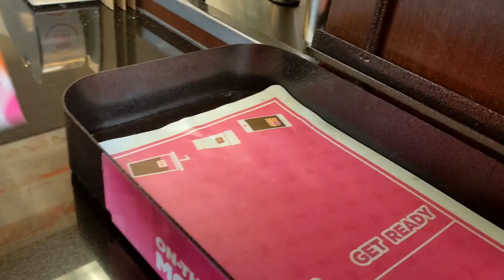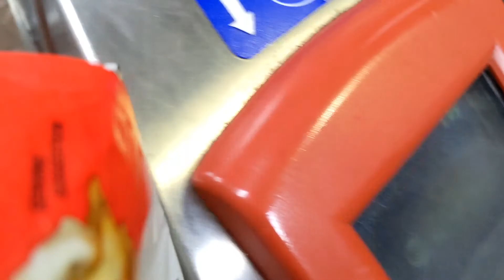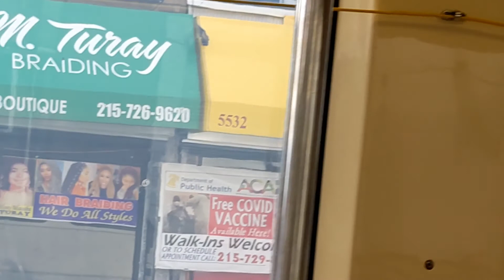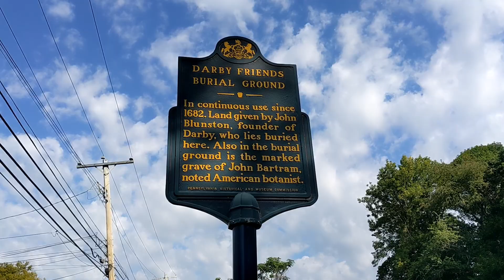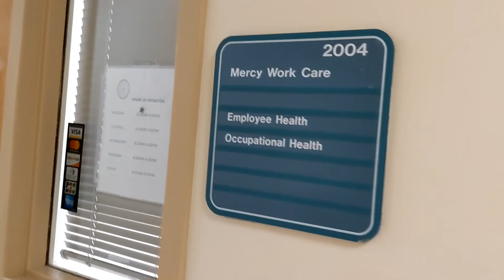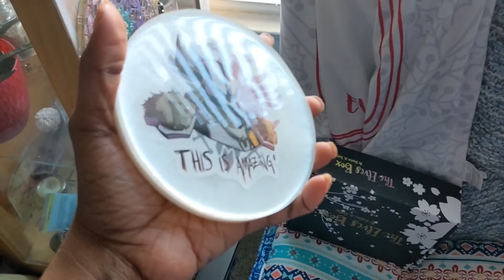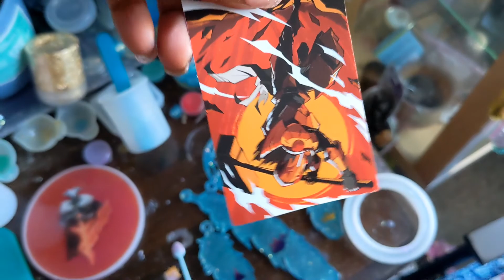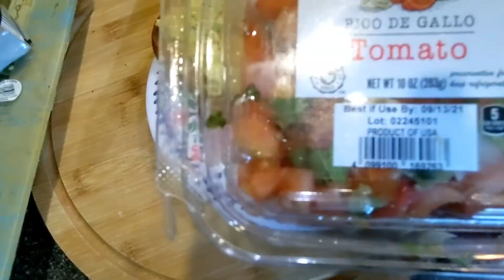Prepping for my first vendor event (week in my life vlog)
welcome back loves! It has been busy over here. A lot has been going on. I am working closer and closer to the work from home life I would like to have. It has been awhile since I have done a vlog. I intend to make more! Enjoy.

Musician: Rook1e